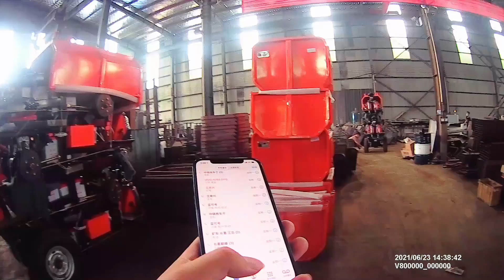LK135 electric mini dumper loaded in a 40HC container